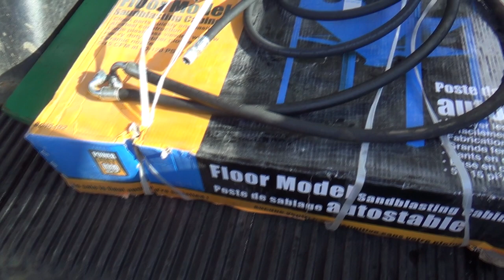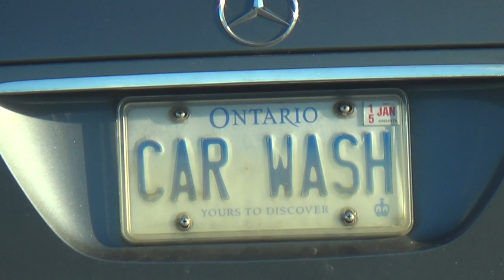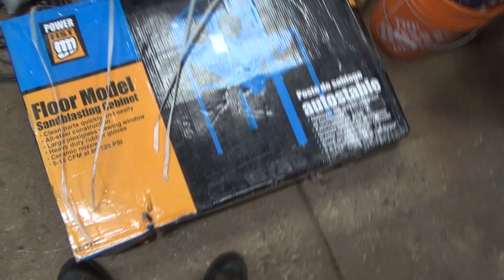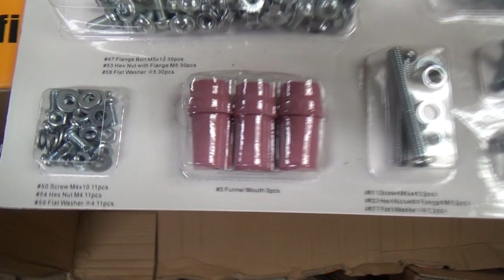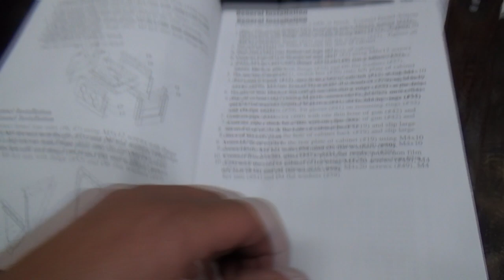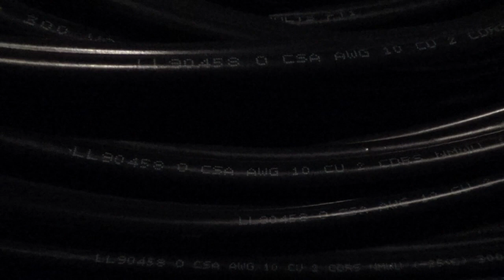John Deere 2720 seat removal and cleanup